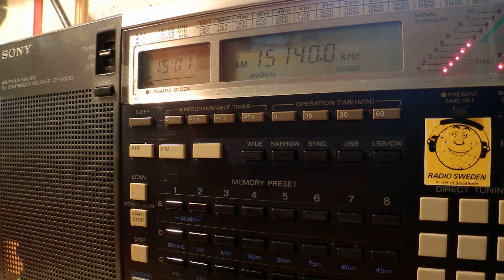13 06 2014 Radio Sultanate of Oman in English to WeEu 1456 on 15140 Thumrait